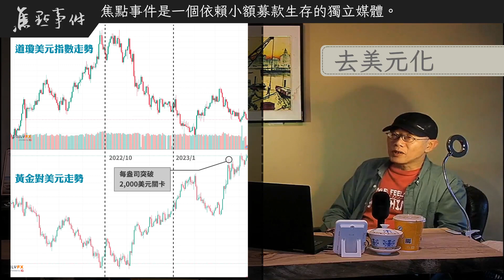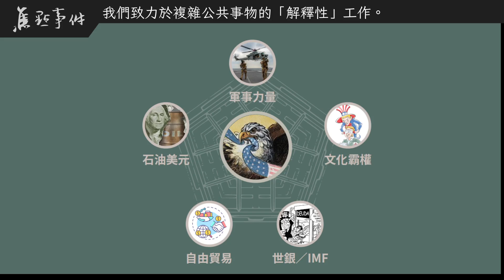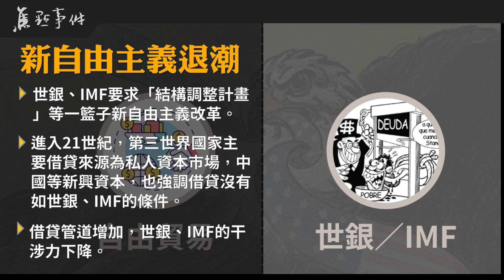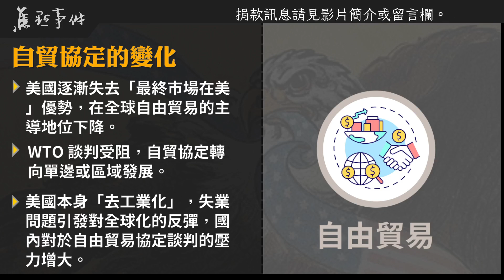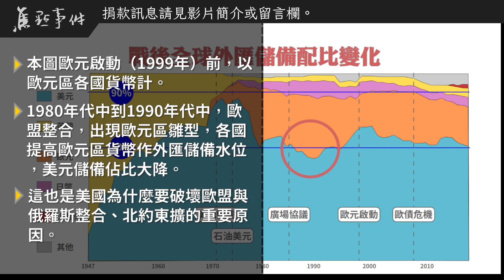單極霸權時代的終結：「去美元化」是怎麼一回事呢？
【請支持我們】

《焦點事件》經常處理高度技術性的議題，我們希望用各種方式，把事情「解釋」清楚。而影片的製作，是我們希望在我們平常文字、圖像為主的報導外，在「形式」與「管道」上，強化報導的一個新的嘗試。

我們是依賴公眾小額捐款生存的媒體，希望這樣的媒體形式能夠持續並且日益進步，請捐款支持我們：

➡ 郵政劃撥帳號：50363139 （戶名：台灣焦點通訊社）
➡ 中國信託帳戶：(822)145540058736 （戶名：台灣焦點通訊社，站前分行）

【本片時間軸】

00:00:00 探索多極霸權時代
00:00:34 去美元化
00:03:03 美元霸權時代
00:07:32 單極霸權崩解
00:10:24 窮得只剩武力

【內容簡介】

近這段時間，「去美元化」變成一個熱門的關鍵字，主要是在投資市場上，大概從2022年第四季開始，美元持續地疲軟，而黃金的價格，到4月初，一路飆破了每盎司2千美元。

而在市場題材之外，「去美元化」表現在什麼地方？現在的發展如何？它與戰後美國的霸權體系的關係是什麼？對於全球的局勢有有什麼影響？

在這段影片裡，我們回顧了二次世界大戰後，美元霸權建構的歷史，並且將它放在整個單極的美國霸權體系裡面，討論全球從「單極」走向「多極」時代的改變。

【關鍵字】

去美元化、美元霸權、金本位、石油美元、魯拉訪中、南方共同市場、一帶一路、bancor、美國霸權、人民幣挑戰美元、SWIFT、貨幣儲備